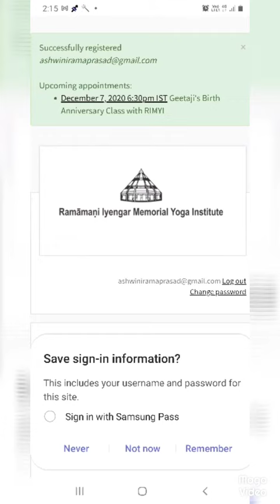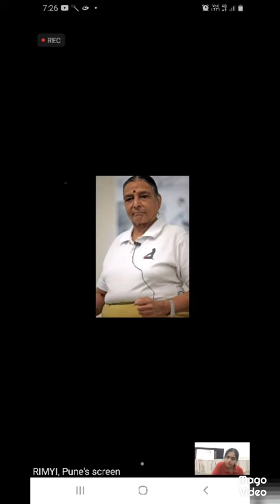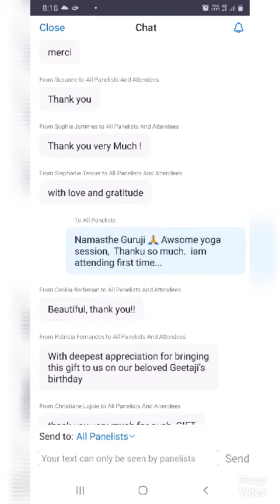Geetaji's Birth Anniversary December 7, 2020 ( Dr. Geeta S. Iyengar)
Geethaji's Birth Anniversary December 7, 2020 🙏😇🧘‍♀️🧘
Celebration of Geetaji's 76th birthday at RIMYI.  Iam really so blessed I joined this event.
Really spl thanks to all my Iyengar yoga Teachers,  God, family and friends.
Sum photographs i share with you all friends.
Conducted by Abhijata sridhar iyengar Guruji 🙏😇